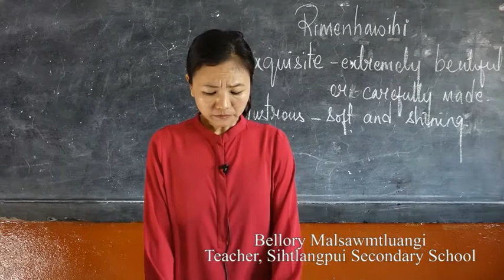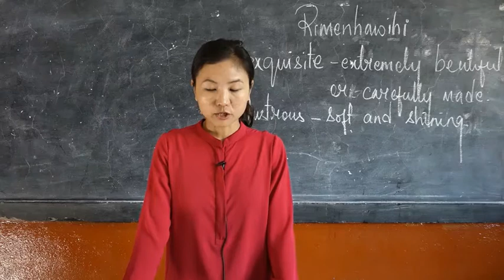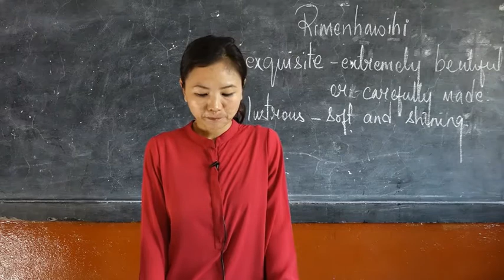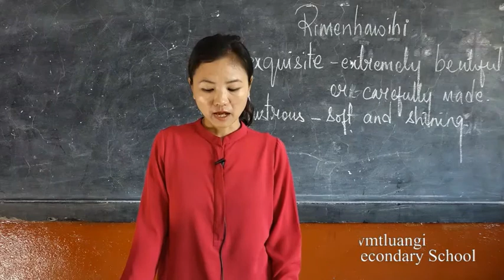Class IX English Literature Reader Chapter 6 (2)